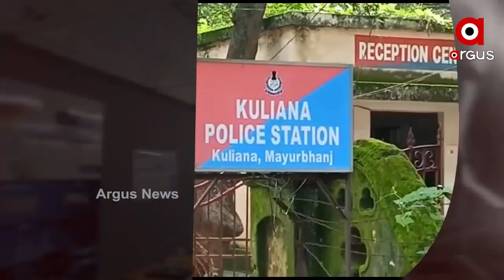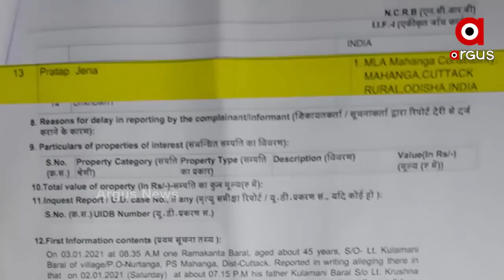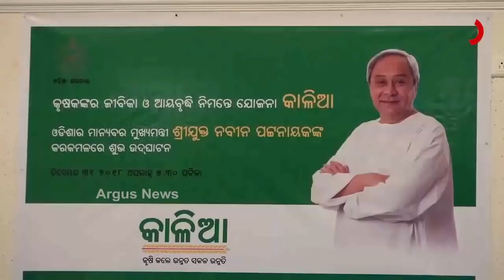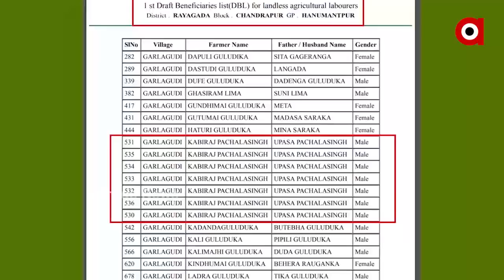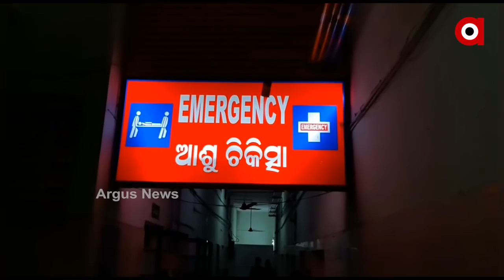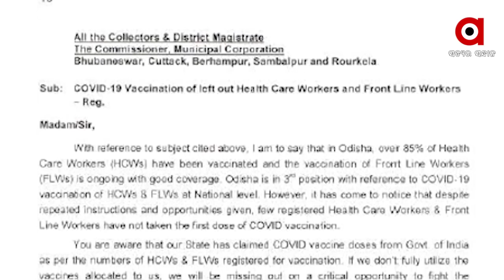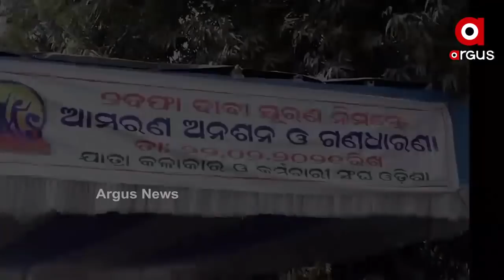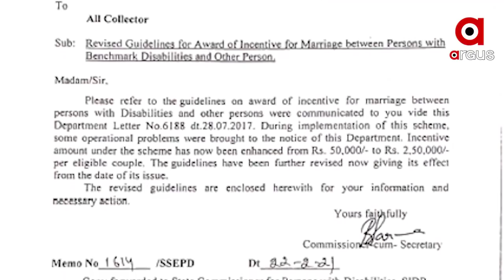Argus Update News 7am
ମନ୍ତ୍ରୀଙ୍କ ସୁରକ୍ଷାରେ ଖୋଦ୍ ମୁଖିଆ...
ପରୀ ପ୍ରସଙ୍ଗରେ ଅସଲ ଅପରାଧୀକୁ ଲୁଚାଇବାକୁ ବଡ଼ ଷଡ଼ଯନ୍ତ୍ର...
କରୋନାକୁ ନେଇ ବଢିଲା ଭୟ...
ବହୁ ଆଡମ୍ବରେ ଲଘୁକ୍ରିୟା.
ହେଲ୍‌ମେଟ୍‌ ଚେକିଂ ନାଁରେ ମୟୂରଭଞ୍ଜ କୁଳିଅଣା ପୋଲିସର ଦାଦାଗିରି ଅଭିଯୋଗ...
ସରିଲା ଡେଡଲାଇନ...